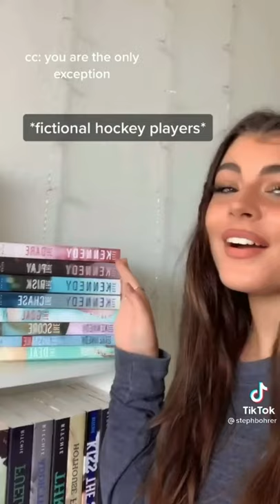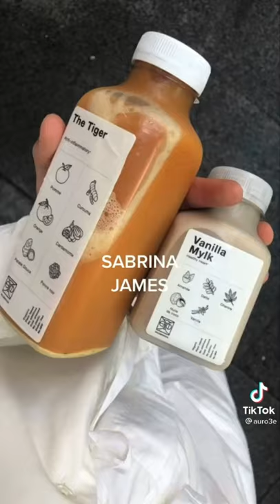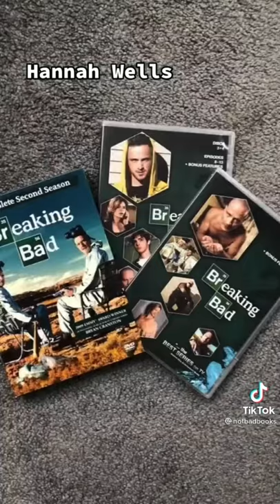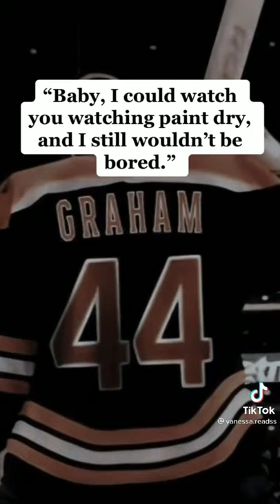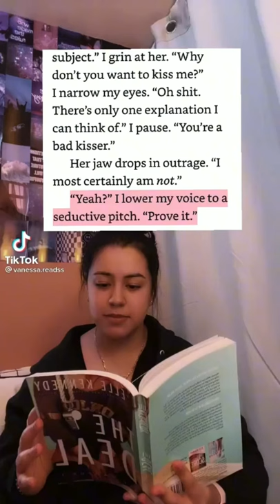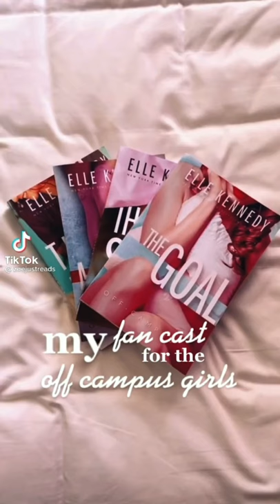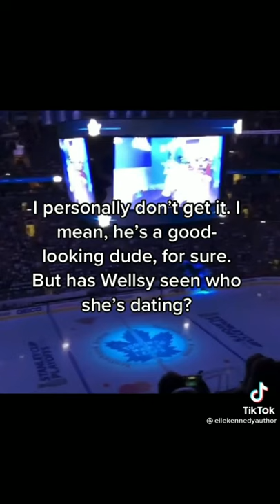Off Campus series | Booktok Tiktok Compilation 📚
None of these videos are mine. Please go support the original creators.

Be safe xx

🏷 Tags (ignore)

Booktok tbr books reading booktube tiktok compilation video book recs recommendation fantasy crime thriller romance ya na read ebook goodreads trilogy saga happy ending sad addictive booktube fyp off campus series briar u elle kennedy garrett graham hannah wells john logan grace ivers dean dilaurentis allie hayes john tucker sabrina james colin fitzgerald summer dilaurentis jake connelly brenna jensen hunter davenport demi davis conor edwards taylor marsh the deal the mistake the goal the score the play the dare the chase the risk